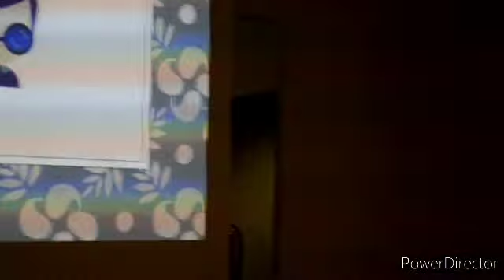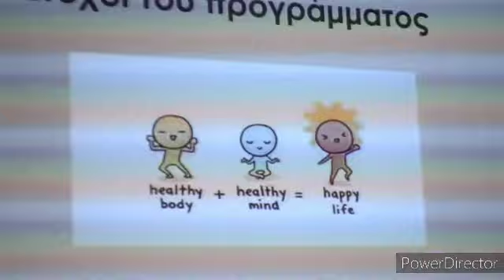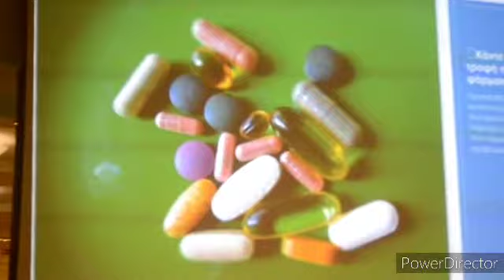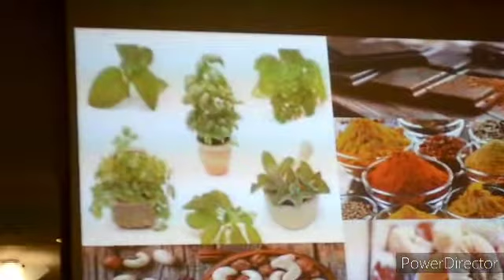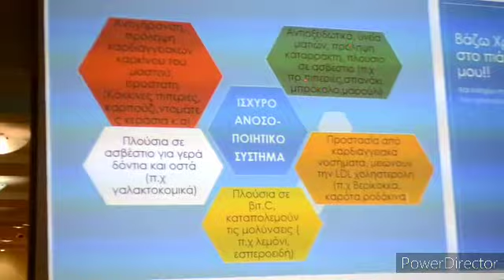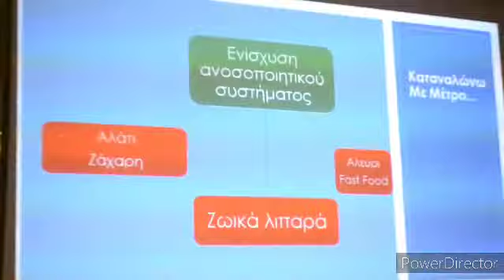Παιδική παχυσαρκία και υγιεινή διατροφή